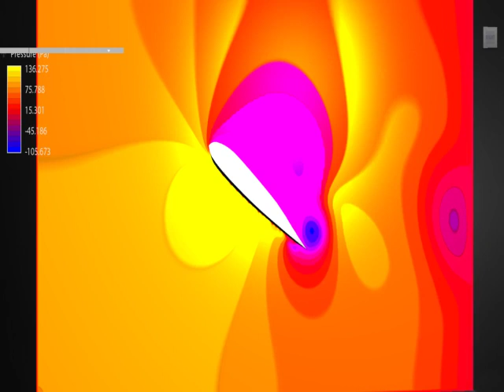naca2215 at alpha35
with Autodesk Flow